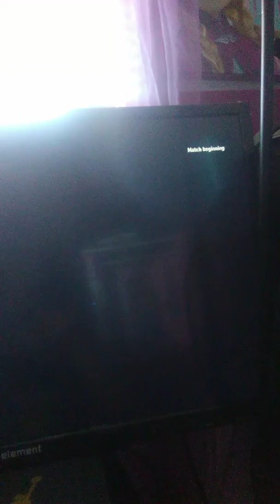The shadow throne beginning of the game cutscene from Call of Duty World War 2 Nazi zombies